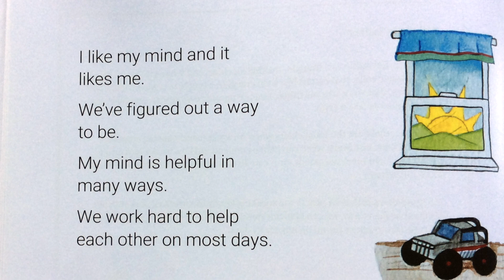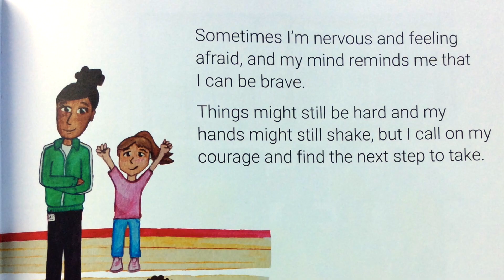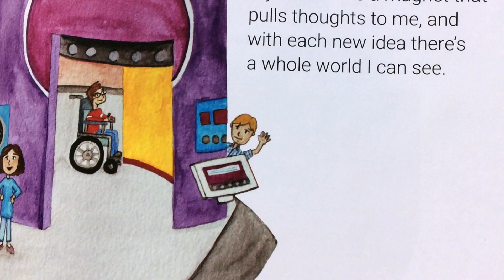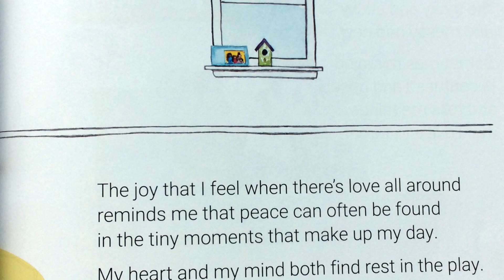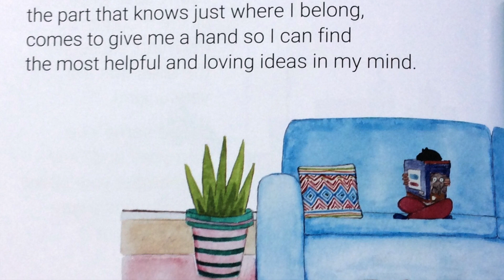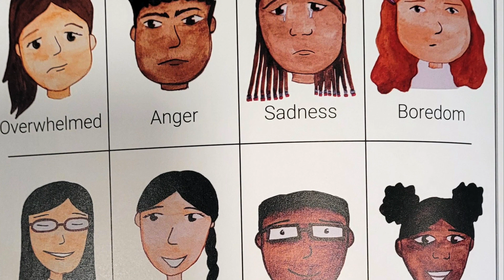Baller Reads: Thank You Mind by Jennifer Cohen Harper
Thank You Mind by Jennifer Cohen Harper

Read by Mrs. Cowan